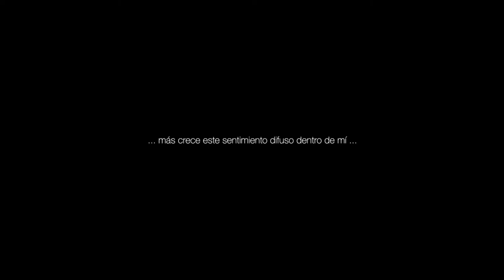Marcos Luego Vídeo Desfile Completo Colección Verano 2022 MBFWM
Marcos Luego Vídeo Completo Desfile MBFWM 2021

Colección “Fukuoka”

Marcos Luengo nos presenta su nueva colección inspirada en la obra del artista Rubén Martín de Lucas “El Jardín de Fukuoka”, filósofo japonés que desarrolló su particular método basado en la agricultura como medio para el desarrollo del ser humano y su armonía con la Naturaleza.

Luengo desarrolla sus característicos patrones fluídos y de aire japonés en una propuesta multiestacional, a través de tejidos sostenibles y naturales como el lino, cáñamo, seda, algodón, lana y nylon reciclado que aparecen tanto en colores lisos como en estampados con la obra del artista.